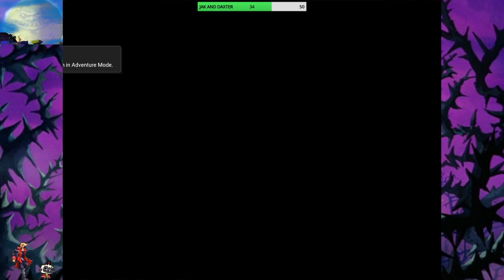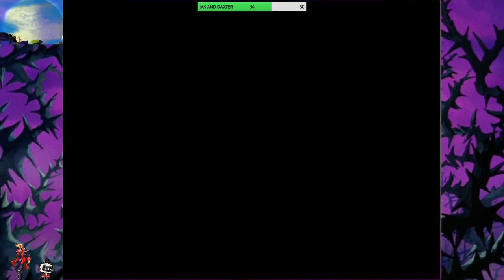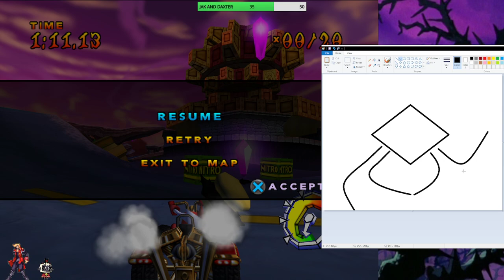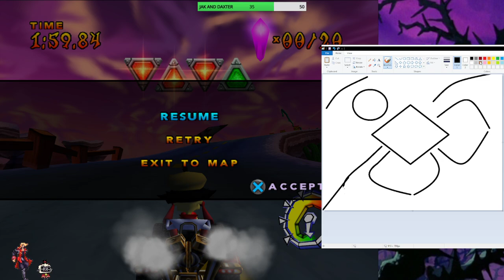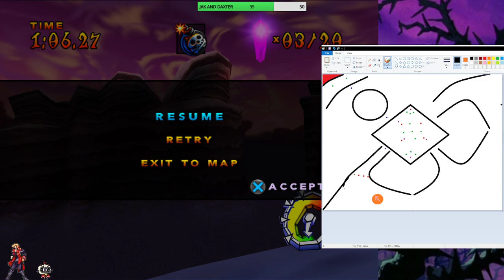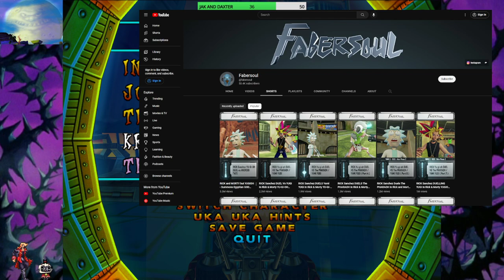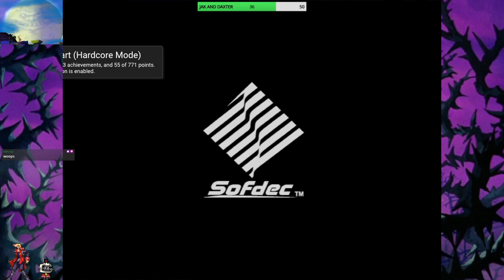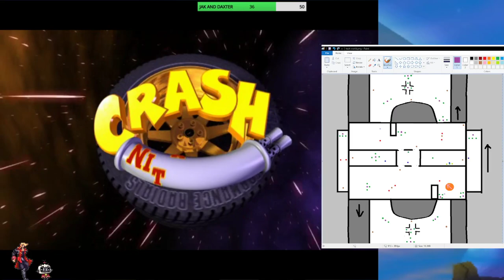(1/23/23) crash nitro kart retroachievements